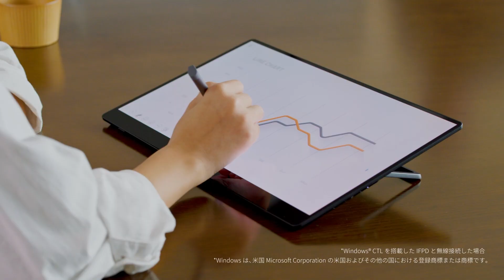RICOH Portable Monitor 150BW/150 | 有機EL軽量タッチディスプレイ（40秒版）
RICOH Portable Monitor 150BW/150は有機ELを採用したハンドアウト型のディスプレイ。圧倒的な軽量性で持ち運びやすく、サブディスプレイとしての活用はもちろん、商談でもさっと手渡し。タッチ対応なので、ディスプレイ側でページをめくったりペンで書き込むなど、直観的な操作や手書きのコミュニケーションが可能です。
さらにRICOH Portable Monitor 150BWモデルでは、PCやスマートフォンと無線接続することで、ケーブルを気にせず完全ワイヤレスで使用することができます。